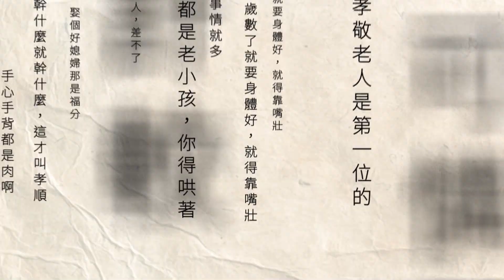柯文哲二度訪美啟程！ 兩位熱門副手人選將隨行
備戰2024總統大選，民眾黨總統參選人柯文哲今（1）日一早現身桃園機場，將展開他為期五日的旋風式訪美，而這趟行程柯文哲將著重在高科技、AI產業的參訪交流，不過值得注意的是，現在外界猜測柯文哲的兩位可能副手人選鄒開蓮和吳欣盈也將隨行，成為柯二度訪美亮點。